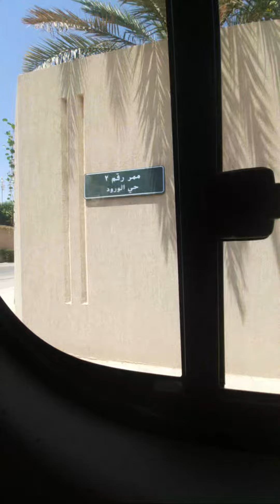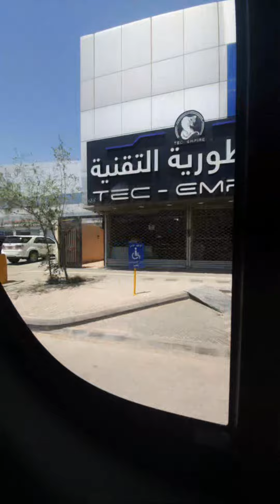Highlight 7:29 – 12:29 from Live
Join